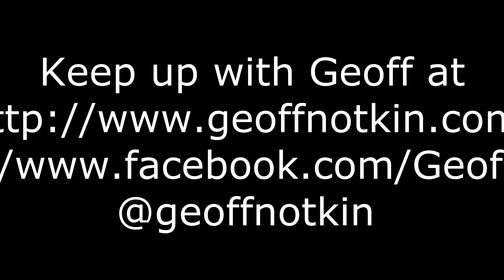Nerding Out with Geoff Notkin 'Action Scientist'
I was at the Novato Space Festival stopped for a chat with Geoff Notkin, one half of TV's Meteor Men. It was a great day for everyone, with astronauts and space hardware on hand.